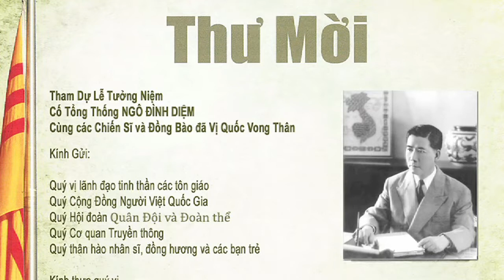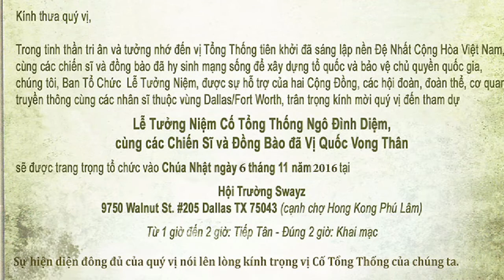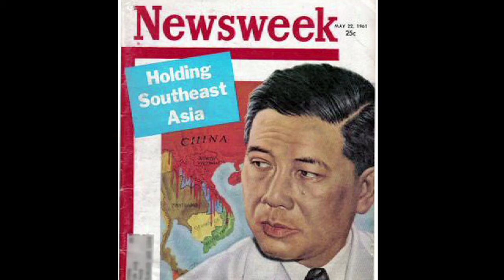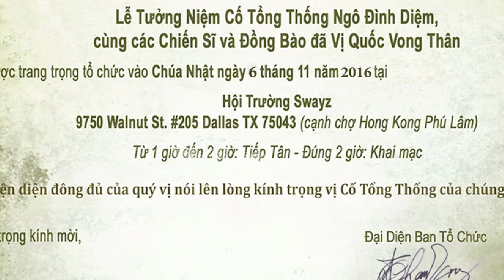Lễ Giỗ Cố Tổng thống Ngô đình Diêm năm 216 tại Dallas Texas